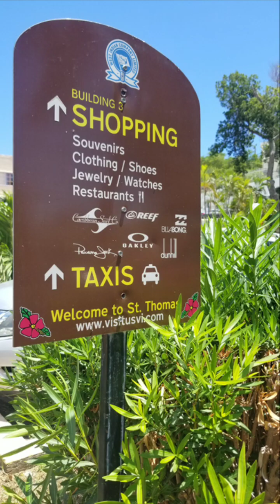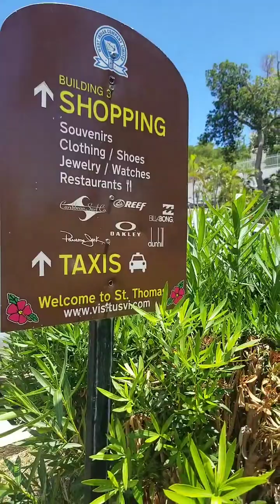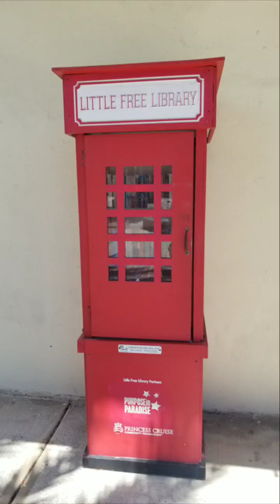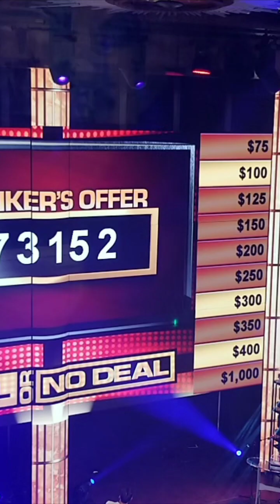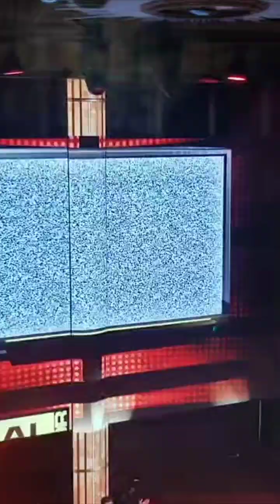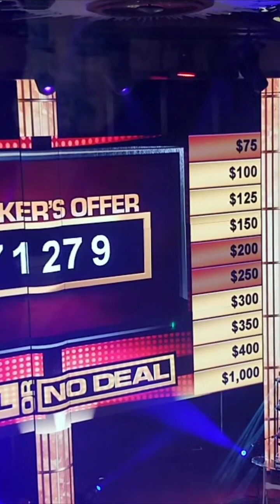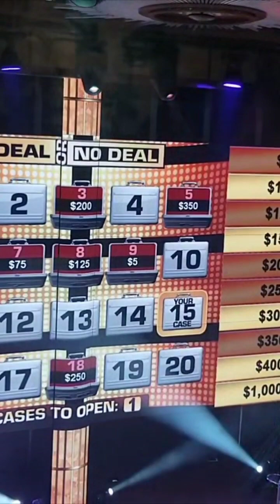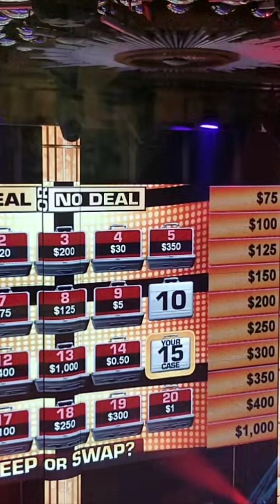St. Thomas Day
Since the sky ride was closed we just walked the around  the port.
Dinner tonight was at Bonsai Teppanayke,  then we watched Deal or No Deal and then went to Brass Magnolia to enjoy some country music with Travis.